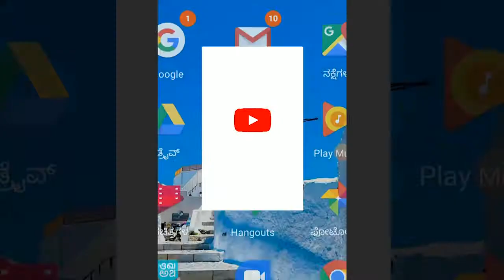TALIKOTE-ಭಾನುವಾರದ ಲಾಕ ಡೌನ ಸಂಪೂರ್ಣ ಯಶಸ್ವಿ.||SATYAM TV KANNADA